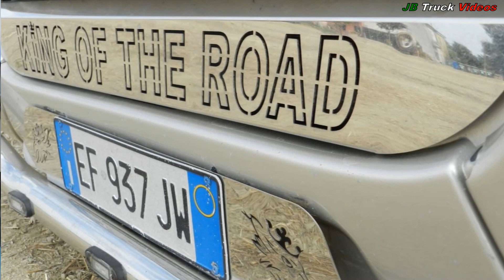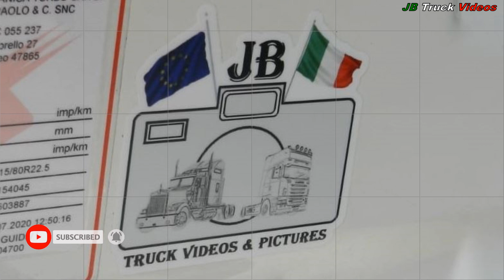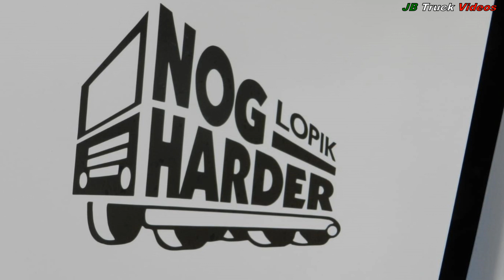Scania R560 & R620 V8 - Lattanzi Transport #2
BENVENUTI!!//WELCOME!!
Social:
In questo video potete ammirare 2 meravigliosi Scania V8 del Team Lattanzi dall'Umbria presenti al 2° raduno Svalvolati dell'Adriatico, un favoloso R560 V8 in stile nordico e un fantastico R620 V8 con personalizzazioni in stile sud. Entrambi con dettagli straordinari come il volante e le luci old skool oppure le cromature e i fari sul tetto. Ringraziamo Manuel e Moreno per la disponibilità ;)

In this video you can admire 2 wonderful Scania V8s of Team Lattanzi from Umbria(center of Italy) present at the 2nd Svalvolati dell'Adriatico meeting, a fabulous Nordic-style R560 V8 and a fantastic R620 V8 with southern style customizations. Both with extraordinary details such as the steering wheel and old skool lights or the chrome and headlights on the roof. Thanks to Manuel and Moreno for their availability ;)